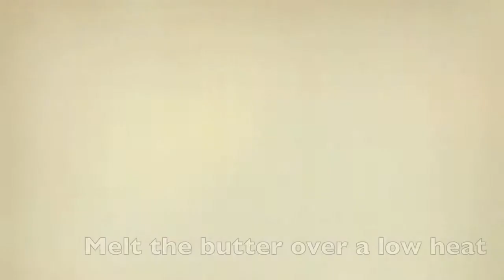The Stink's perfect lemon cheesecake tutorial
The Stink ahas created this really simple lemon cheesecake tutorial for your viewing and eating pleasure. Let us know how you got on by tweeting us @TheStinkLondon